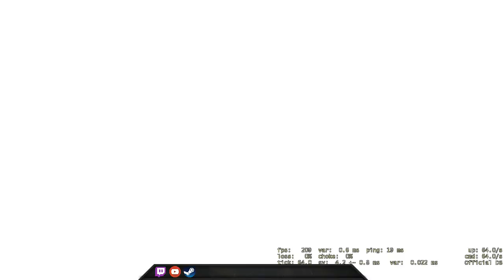My Awp is on Fire!! (Sometimes) - CSGO Comp Full Game #45